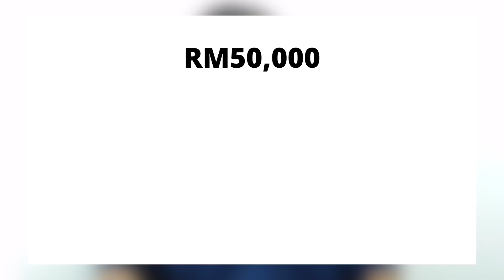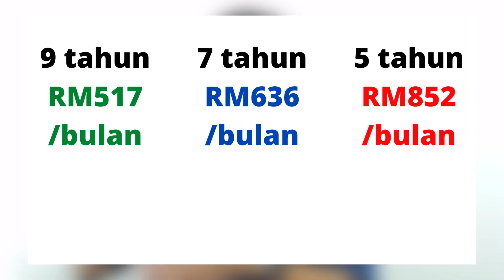Beli kereta MYVI pada harga RM50,000 [Kereta] Murah ke mahal?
Dapat kerja baru, nak beli Myvi kan? Bukan Myvi sajalah, maybe Axia ke, Bezza ke, City ke, Saga ke tak kisahlah tapi mesti nak beli kereta baru kan? Hari ini I saja pilih topik ini untuk open your mind about the reality of buying a car. Nak beli kereta ini bukan kita tengok harga kereta itu saja, kau orang kena tahu kos-kos yang melekat sekali dengan pembelian kereta

00:00 Intro
00:50 90% loan
02:27 Insurans kereta bayar setiap tahun
04:15 Comprehensive vs. 3rd-party
05:12 Road tax bergantung saiz enjin
05:45 Ganti tayar haus atau pancit
07:02 Bateri kereta boleh rosak
07:42 Minyak hitam dan oil filter
08:37 Window tint supaya tak panas